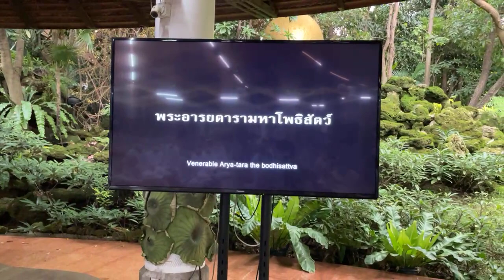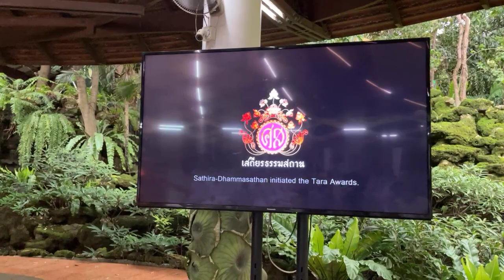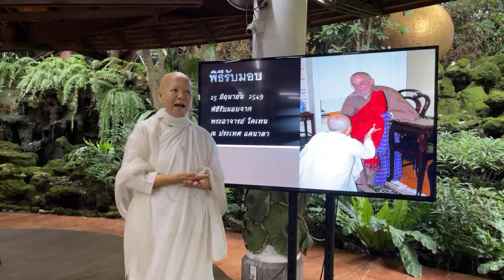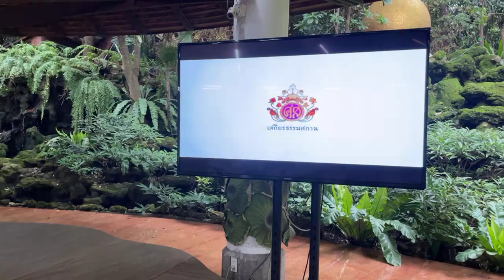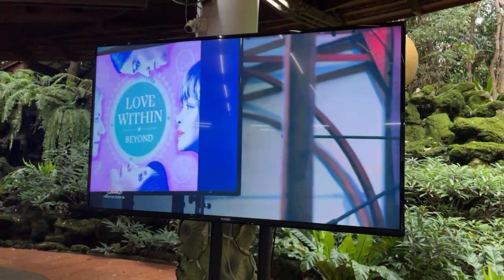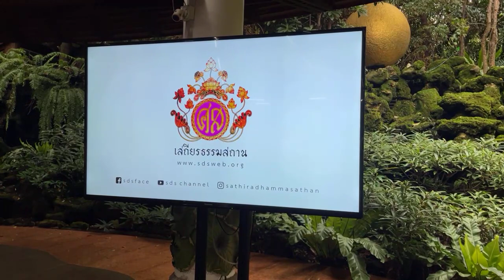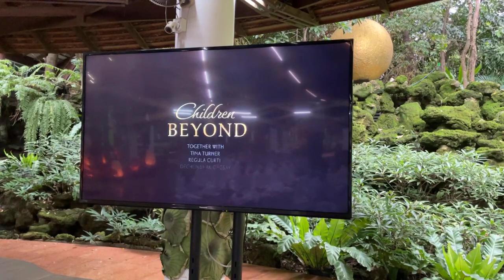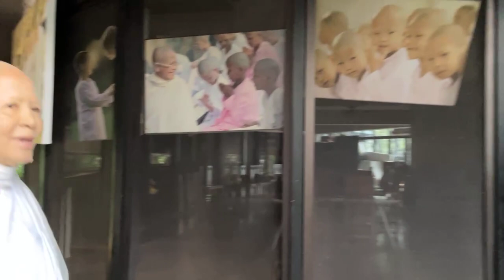มิตรภาพสำคัญกว่าสิ่งใด